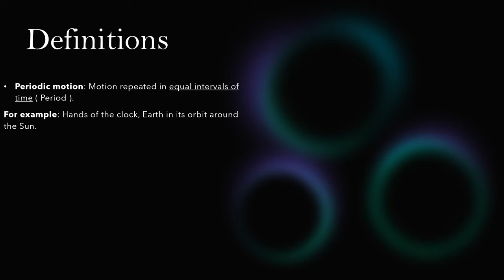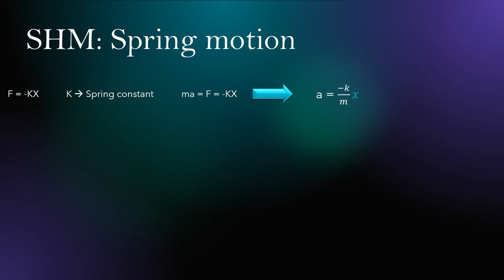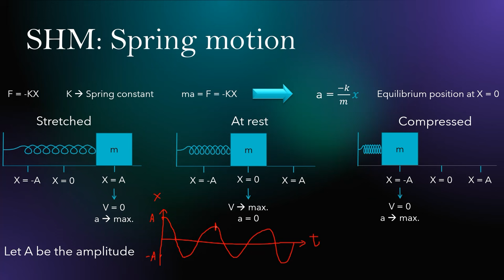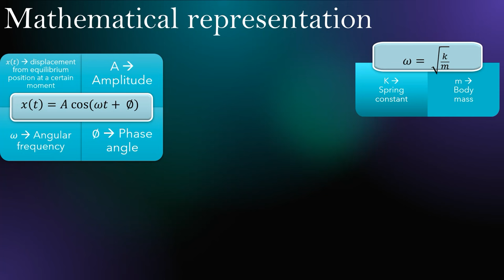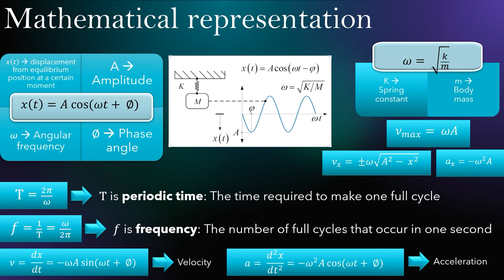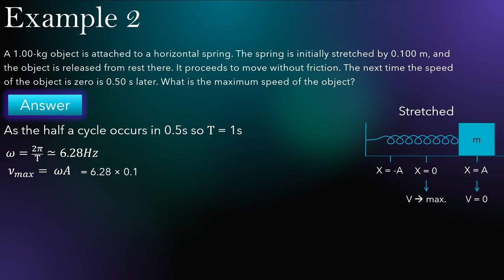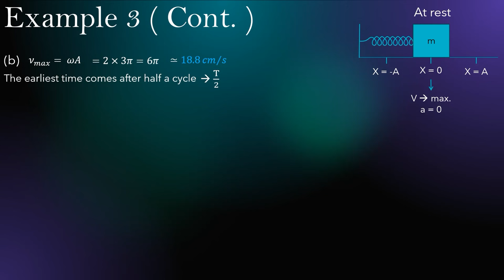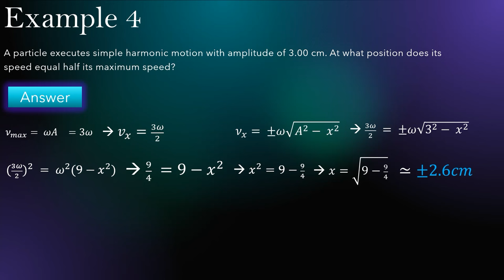Oscillatory Motion - For FCIS ASU 2027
This video explains Oscillatory Motion for FCIS - ASU 2027 in Physics II. Hope you find it useful.
The content in this video includes the whole first lecture and solves sheet 1.
0:00 Intro
0:11 Definitions
3:38 Simple harmonic motion
5:47 Spring motion
13:17 Mathematically
18:08 Example 1 (q. 3)
20:43 Example 2 (q. 13)
22:16 Example 3 (q. 5)
30:05 Example 4 (q. 23)
31:57 Outro